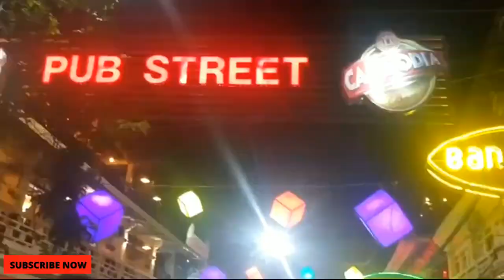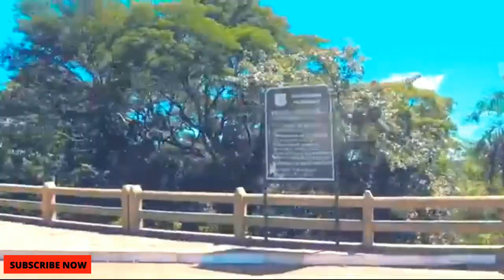India's rupee has high value in the world | India is one of the richest countries in the world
In the video I have given about six different countries which has lesser value than Indian currency.

This video is made to educate people to the value of the Indian currency's value in the world market.